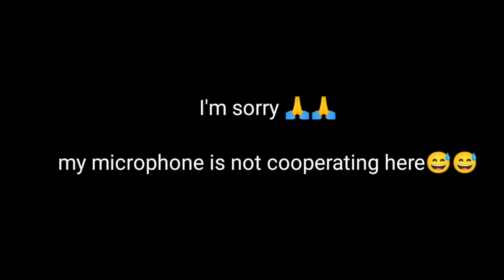First time reaction to JETHRO TULL- Locomotive breath/ Crixus kaiden REACTION (incredible!!)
Hi everyone check out this new reaction video that i did to JETHRO TULL(LOCOMOTIVE BREATH)   Hope you enjoy it 😘

If you enjoy my content, please consider supporting what i do.i would be very grateful 😘😘
Singer: JETHRO TULL

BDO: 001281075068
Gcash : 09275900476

STORES 😘😘
Teespring :

Channel Name :crixus kaiden reacts